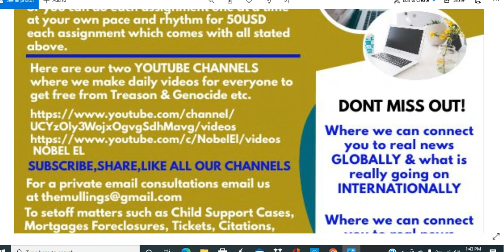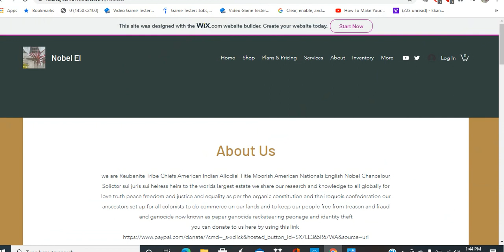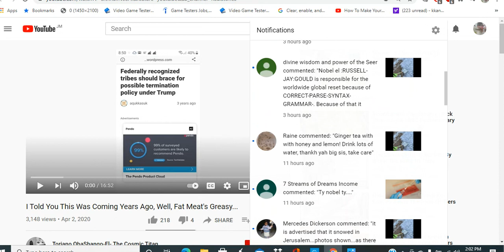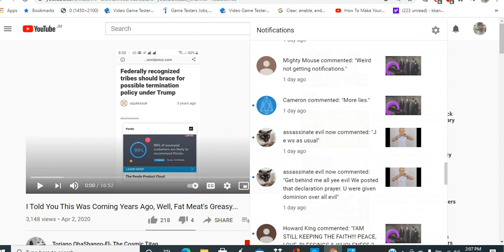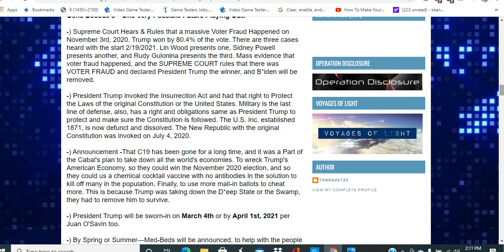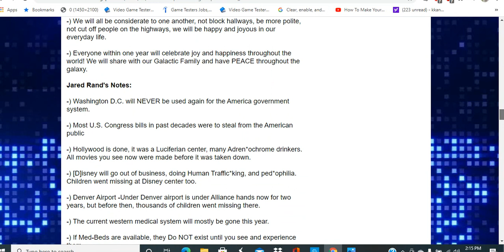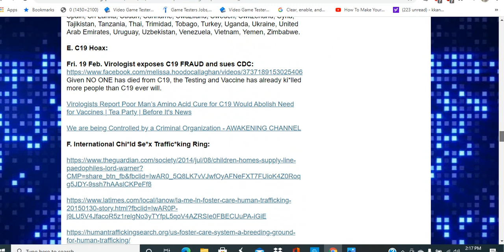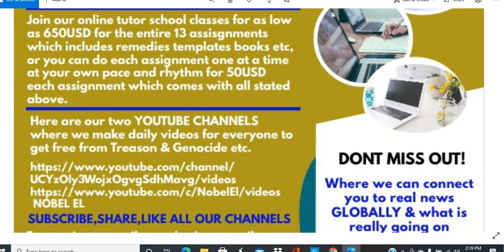FEDERALLY RECOGNIZED TRIBES...REVOKED WOW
for tickets citations mortgages foreclosures child support cases warrants or for those of you having to see an agent dba parole officer and for those of you in jail for non violent offences email us at for the gsa bond templates to setoff the matters
also you can also do the 1099oid to get back the finances they claimed you owed also the do not detain affidavit and the irs status correction and the fraudulent conveyance of language laws and some of donald trumps executive orders